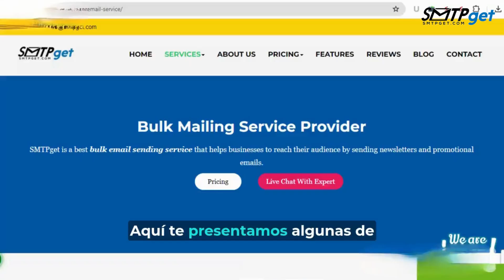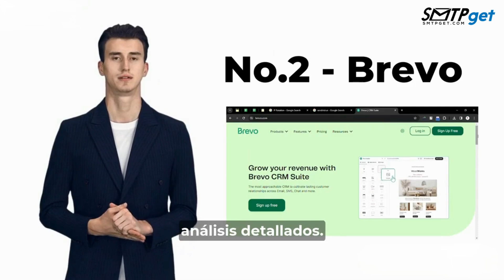Top 5 Bulk Email Server Providers in Spain | Enviar correo electrónico masivo ilimitado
¿Está buscando enviar correos electrónicos masivos sin complicaciones? Ya sea para marketing, boletines informativos o notificaciones, encontrar el proveedor de servidor de correo electrónico masivo adecuado puede marcar la diferencia. Hola a todos, ¡bienvenidos de nuevo a nuestro canal! Hoy, nos sumergimos en los 5 principales proveedores de servidores de correo electrónico masivo que pueden llevar sus campañas de correo electrónico al siguiente nivel. Empecemos

1. SMTPget: con la interfaz fácil de usar de SMTPget, sus planes de precios asequibles y diversas plantillas de correo electrónico, es una excelente opción para las pequeñas empresas que recién comienzan con el marketing por correo electrónico.

Estas son algunas de las funciones proporcionadas por SMTPget.com

No. 1. Obtenga métricas detalladas sobre aperturas, clics, rebotes, cancelaciones de suscripción y más

No. 2 Cree y edite fácilmente plantillas de correo electrónico

no.3 Crea plantillas con nuestras mejores herramientas de diseño

Además, SMTPget ofrece opciones de precios asequibles. Sólo pagarás por lo que uses.

2. Brevo: ofrece automatización sólida, análisis detallados y un generoso plan gratuito. ¡Perfecto tanto para principiantes como para especialistas en marketing experimentados!

3. Mailgun: proporciona potentes herramientas para enviar, recibir y rastrear correos electrónicos sin esfuerzo. Además, se integra perfectamente con sus aplicaciones existentes.

4. Amazon SES (servicio de correo electrónico simple): con sus altas tasas de entrega, es más probable que sus correos electrónicos lleguen a la bandeja de entrada que a la carpeta de correo no deseado.

5. Mailchimp: si bien es famoso por sus intuitivas herramientas de campañas de correo electrónico, también ofrece excelentes funciones de automatización y opciones de integración. Ideal para quienes buscan optimizar sus esfuerzos de marketing.

Para obtener más información, visite SMTPget.com o envíenos un WhatsApp en el enlace que figura en la descripción a continuación.

Los 5 mejores proveedores de servidores de correo electrónico masivo en España
Proveedores de servidores de correo electrónico masivo en Barcelona
Servidor de Correo Masivo en Madrid
Los mejores servicios de correo electrónico masivo en Valencia
Proveedores de Servicios de Correo Masivo en Madrid

España alberga algunos de los mejores proveedores de servidores de correo electrónico masivo, que ofrecen servicios de primer nivel para empresas que buscan mejorar sus campañas de marketing por correo electrónico. Aquí tienes los cinco mejores proveedores de servidores de correo electrónico masivo en España:

Barcelona cuenta con varios proveedores de servidores de correo electrónico masivo de buena reputación y conocidos por su confiabilidad y funciones avanzadas. Estos proveedores ofrecen servidores robustos que garantizan altas tasas de entrega y campañas efectivas de marketing por correo electrónico.

Madrid es un hub de servidores de correo masivo, que ofrece tecnología de punta para manejar grandes volúmenes de correo electrónico de manera eficiente. Estos servidores están equipados con poderosas herramientas para administrar y automatizar campañas de correo electrónico, lo que los convierte en los favoritos entre las empresas.
Los Mejores Servicios de Email Masivo en Valencia:

Valencia alberga algunos de los mejores servicios de correo electrónico masivo que atienden a empresas de todos los tamaños. Estos proveedores ofrecen soluciones de correo electrónico personalizables, lo que garantiza que las campañas de marketing se adapten a las necesidades empresariales específicas.

Además de los servidores de correo masivo, Madrid también es conocida por sus excepcionales proveedores de servicios de correo masivo. Estos proveedores ofrecen soluciones integrales de marketing por correo electrónico, que incluyen gestión de listas, seguimiento de campañas y análisis para optimizar el rendimiento.
Los mejores proveedores de servidores de correo electrónico masivo en España:

Telegrama - @smtpgets